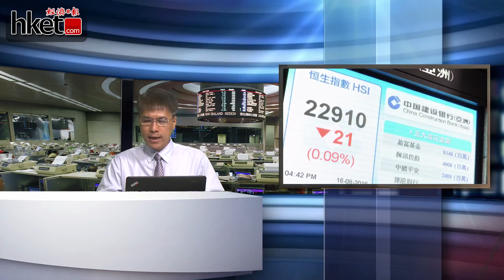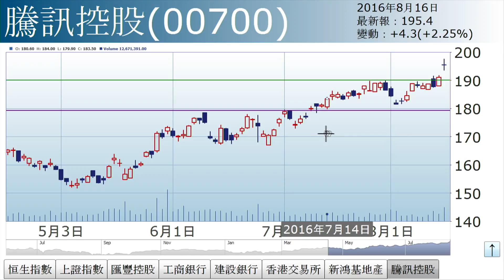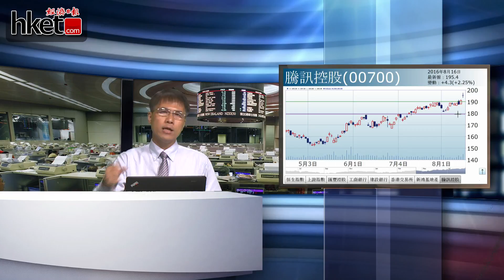孫運喜：兩個焦點（2016年8月16日）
【香港經濟日報】深港通獲批，《iMoney》主編孫運喜建議可吼北水青睞股如建行（00939）、工行（01398）、滙豐（00005）。……（更多內容：